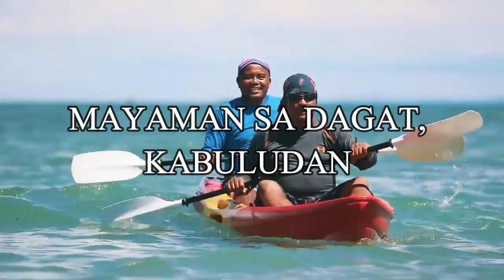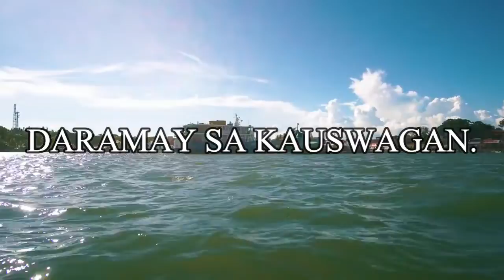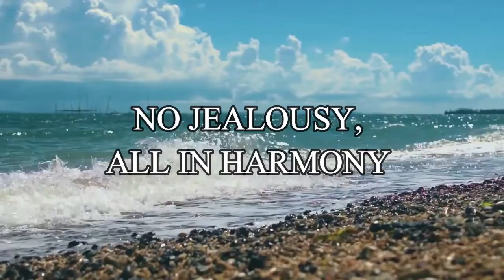PILAR MARCH | Composed by Lourdes Cas | Performed by Jovinson Lozano & Princess JD Balding